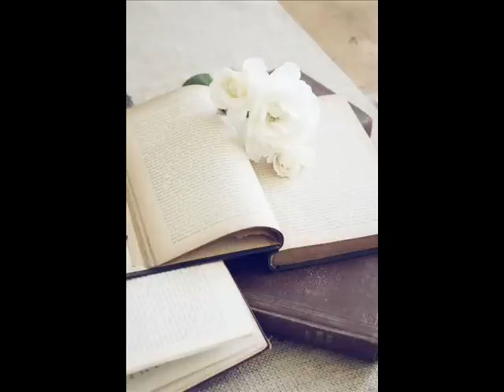ANDRÉ RIEU & JSO - CHARMAINE